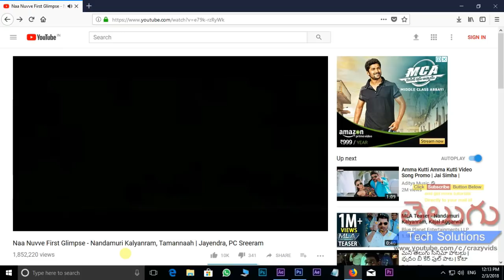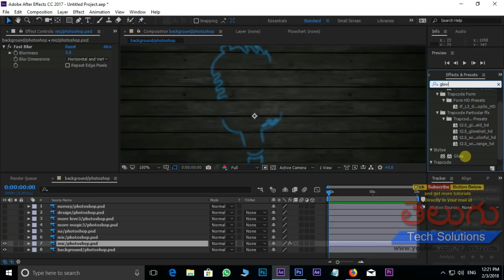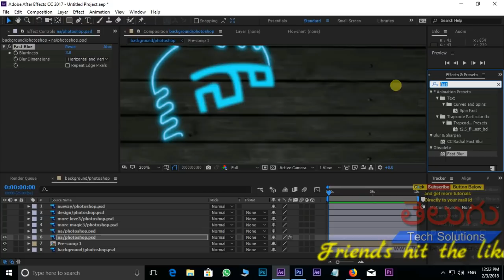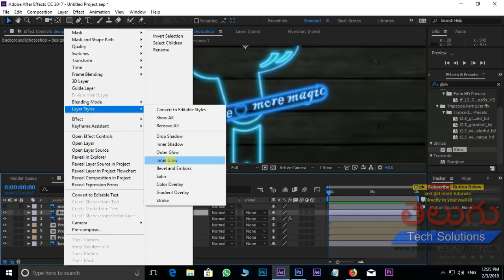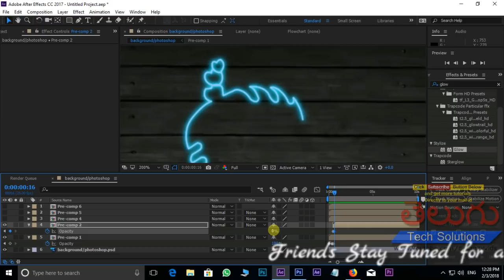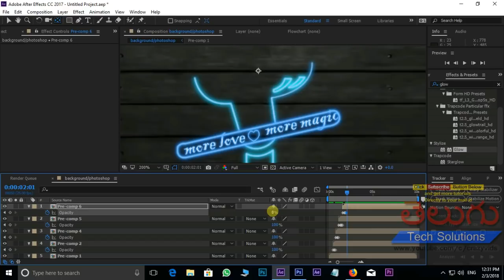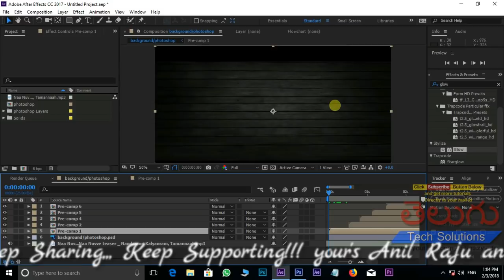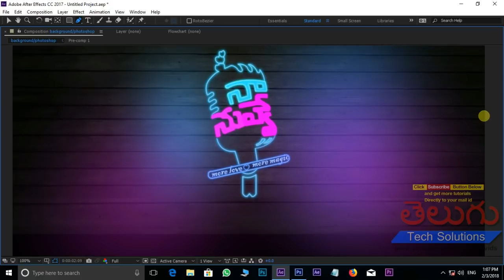Naa Nuvve Movie Title Animation in After Effects | Tutorial in Telugu | Kalyan Ram, Tamannah movie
Naa Nuvve Movie Title Animation in After Effects | Tutorial in Telugu